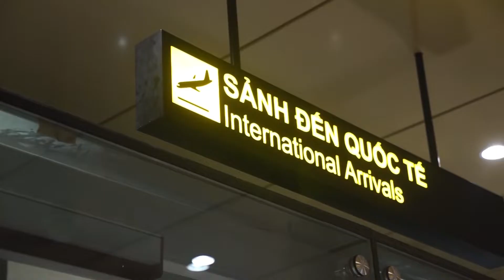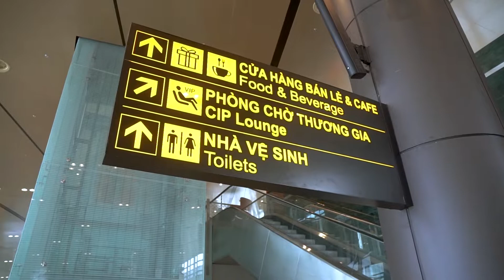Van Don International Airport, Vietnam - Unravel Travel TV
After two years of construction, Van Don International Airport, Vietnam opened on the 29 December 2018 in Quang Ninh province home to the UNESCO world Heritage site Halong Bay – just 220 kilometres from the capital Hanoi.

This is the first ever international airport in Vietnam to be developed by a private company, namely, Sun Group, the country's premier developer of tourism, leisure and entertainment-focused properties and projects.

With a total investment of VND7.463 billion (US$310 million), the airport was constructed with the assistance of NACO (Netherlands Airport Consultants), one of the world's leading airport consultancy and engineering firms.

"It is the most modern airport in Vietnam. It will have positive influences on the passengers' experience here in the airport," said Romy Berntsen, a project manager and architect from NACO.

Besides being equipped with the latest airport technologies in the main terminal, and a state-of-the-art runway, the new airport features a beautiful design inspired by the heavenly Halong Bay, which is just 50km away.

As a new gateway for both domestic and international travellers coming to the UNESCO World Heritage Site of Halong Bay, the airport will receive an estimated 2 to 2.5 million passengers annually for the next two years and five million per year by 2030.

On the same day, Sun Group officially unveiled two more major new infrastructures projects in Quang Ninh, namely, the new Halong-Van Don Highway and Halong International Cruise Port. The new four-lane, 60km-long highway will reduce travel time from Van Don Airport to Halong city to just under 50 minutes.

With total investment of VND1,032 billion (US$43 million), Halong International Cruise Port is the first ever cruise port dedicated exclusively to receiving international cruise ships.

Located in Bai Chay ward, Halong City, the port can accommodate two cruise ships (up to 225,000 GRT each) at the same time and a total of 8,460 passengers, including crew.

The port terminal, designed by Bill Bensley, one of the world's most renowned and innovative architects, will be a new landmark for the city and Quang Ninh Province.

The opening of all three major infrastructure projects will play an immense role in tapping the province's full tourism potential and create new opportunities for international trade and economic cooperation.

Sân bay quốc tế Vân Đồn